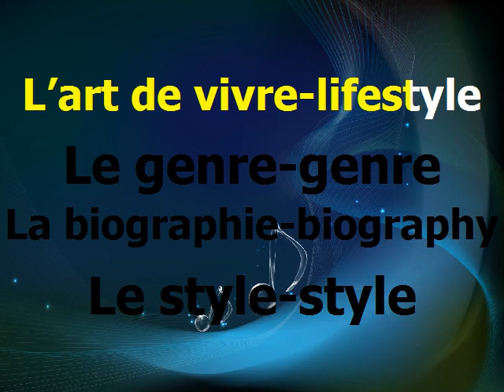French Vocabulary-Print media(40 words in 2 minutes)